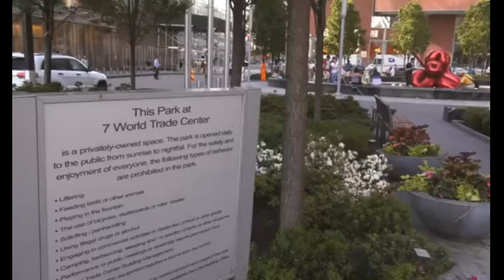미국 사람들의 장점과 단점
현직 미국학교 교사로 뉴욕에서 35년을 살았습니다. 여행과 공연을 좋아하고 사람 만나는 것을 좋아합니다. 미국에 살면서 느낀 미국인들의 특성 가운데 장점과 단점을 찾아봅니다. 미국인들은 유럽인들과도 완전히 다른 특성을 가지고 있습니다. 그 자세한 내용을 찾아봅니다.